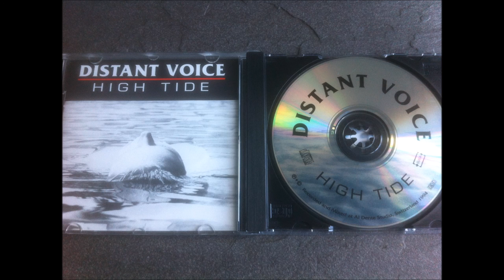Distant Voice - High Tide (1994) - Tracks 1 & 2: It's a Miracle & First Man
Copyright: DISTANT VOICE (Switzerland)